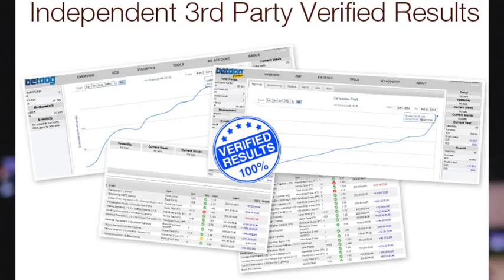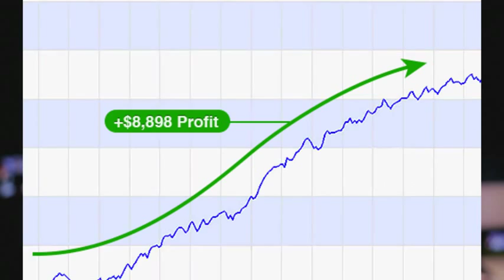Intro to Zcode Sports Betting Podcast